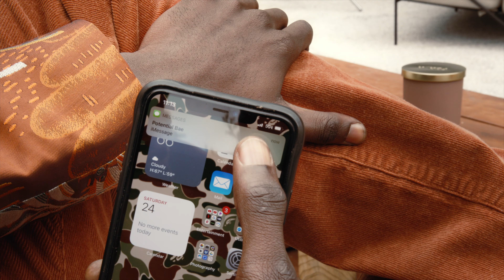Hey Big Head | FORVR Mood "Send Moods" Collection